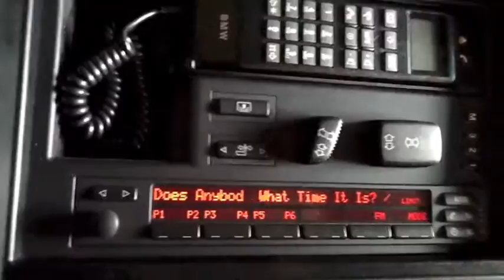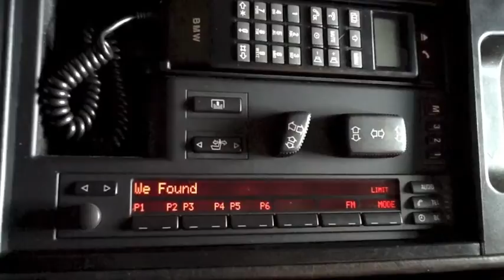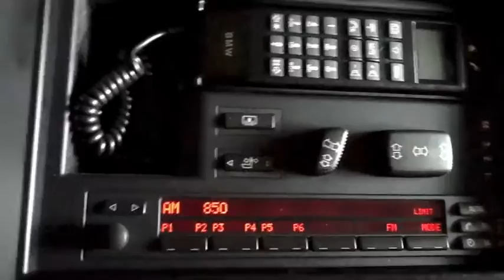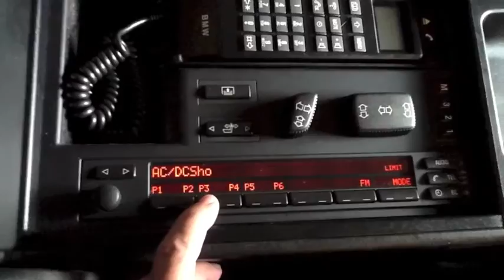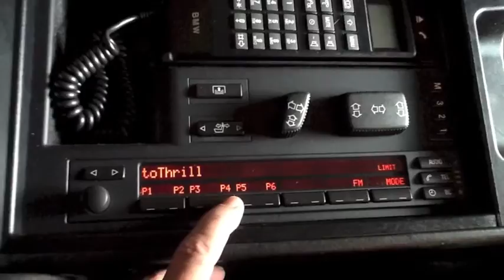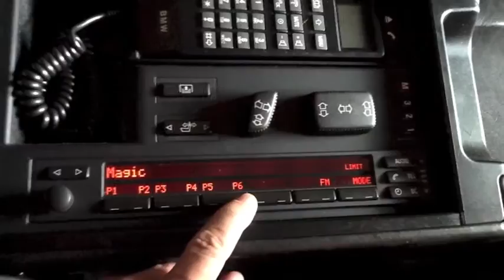Intravee BM53 Alpine KCA-420i iPod/iPhone v6811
Intravee BM53 Alpine KCA-420i iPod 6811